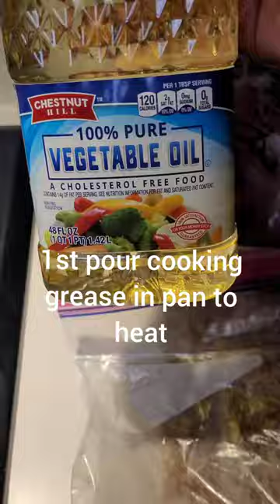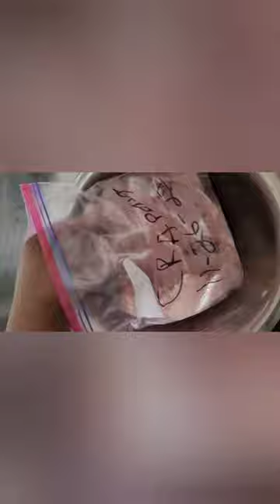How To Fry Crappie Filets Using New Orleans Fish Fry!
Decide to video me cooking my dinner tonight and show you good people my process step by step. I hope this help out anyone wanting to know how to fry crappies. You can use this for other fish as well and little hidden secret fried tilapia taste amazing. Stay bless and enjoy the holidays!